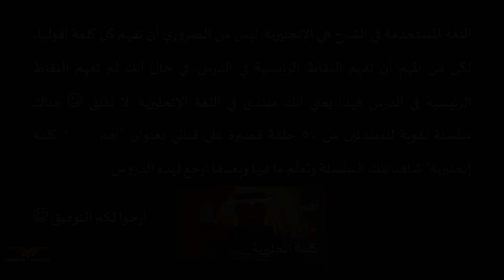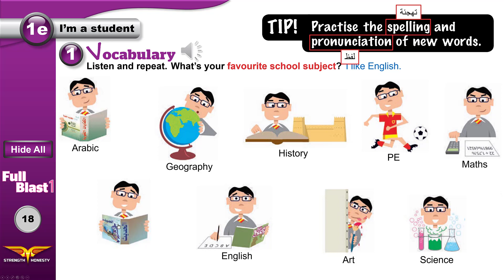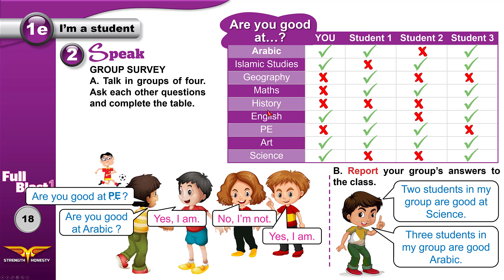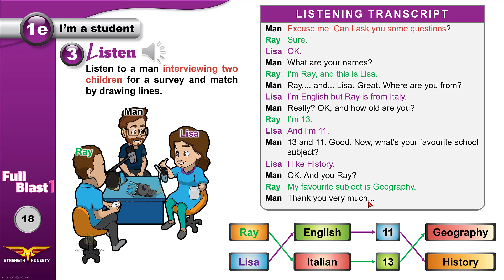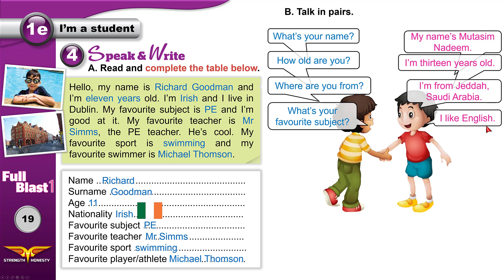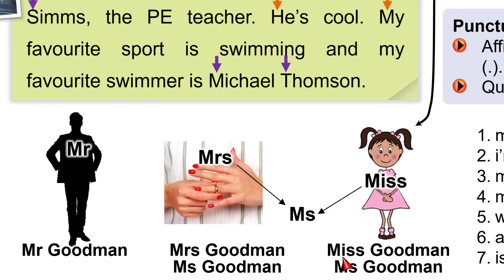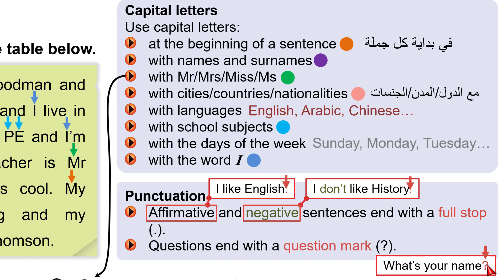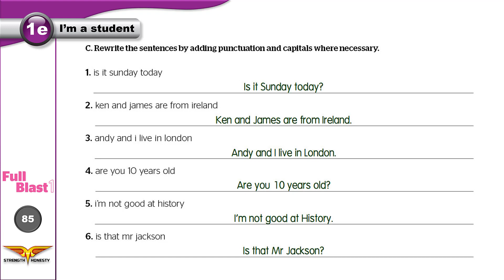Full Blast 1 Module 1e / انجليزي أول متوسط - وحدة 1 درس 5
فيديو تعليمي للصف الأول متوسط الفصل الدراسي الأول من إعداد وتقديم المعلم معتصم نديم.